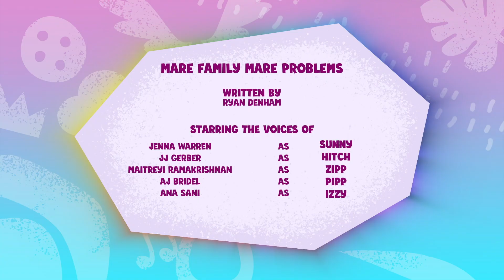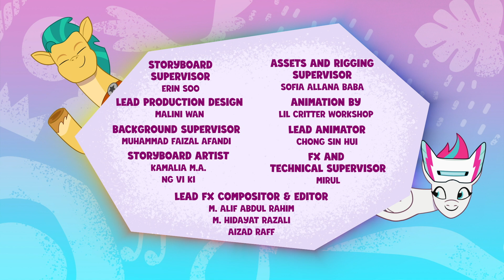My Little Pony: Rozprávaj svoj príbeh | Rodinné problémy | celá epizóda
Jednorožce, pegasy a poníky –všetci spolu! Zoznám sa s prekvapujúcou skupinou priateľov, ktorí sú na výprave, aby vrátili mágiu naspäť do sveta My Little Pony: nová generácia.

🧡 Sunny: Sunny je zvedavá, miluje dobrodružstvo a chce spraviť svet lepším.
💛 Hitch: Hitch odhodlane pomáha každému poníkovi v Maretime Bay ako starostlivý šerif.
💙 Izzy: Izzy je energická, patrí medzi jednorožce a miluje tvorenie, kreatívne veci a hviezdičky.
❤️ Zipp: Zipp je rebelka a akrobatka so športovým duchom a zároveň princezná zo Zephyr Heights.
💜 Pipp: Pipp je štýlová a talentovaná popová hviezda a princezná zo Zephyr Heights.